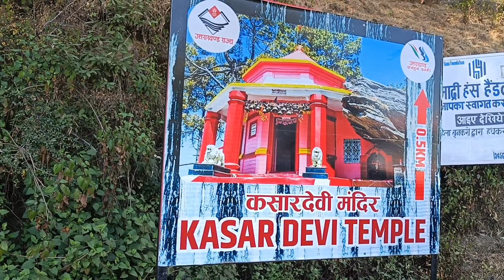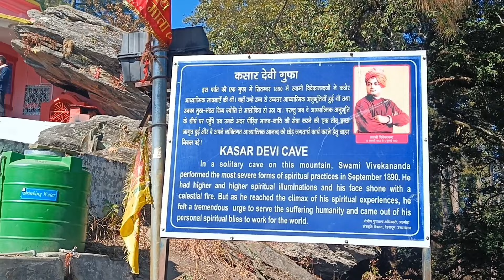Kasar Devi Temple Almora ।। कसार देवी मन्दिर अल्मोड़ा।। चुंबकीय शक्तियों वाला मन्दिर।।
Kasar Devi uttrakhand
kasar Devi Temple Magnetic field
kasar Devi Almora
kasar Devi Mandir Almora Uttarakhand

कसार देवी मन्दिर में छिपे हैं चुंबकीय रहस्य
कसार देवी का मन्दिर अल्मोड़ा में स्थित हैं। यह अल्मोड़ा से 10 km की दूरी पर स्थित हैं। यह मन्दिर मां दुर्गा को समर्पित हैं। पौराणिक कथाओं के अनुसार यहां पर ही माता दुर्गा ने सुम्भ निशुंभ का वध किया था।
यहां पर 1890 में स्वामी विवेकानन्द जी आए थे और उन्हे ये जगह बहुत ही पसन्द आई ,और उन्होंने यहां पर तप और ध्यान किया ध्यान गुफा आज भी यहां पर हैं।आज भी यहां पर लोग ध्यान करने आते हैं।
यहां पर चुंबकीय शक्तियों भी विद्यमान हैं।
नासा के वैज्ञानिक भी यहां पर शोध करने आए थे
यहां पर बड़े बड़े भू चुंबकीय पिण्ड हैं।
यह मन्दिर बहुत भी शानदार हैं यहां पर आ कर शान्ति की अनुभूति होती हैं। यह जगह ध्यान के लिए उपयुक्त है।
यहीं पर भगवान शिव का मन्दिर भी है, और एक भैरव जी का मन्दिर है।
जय मां कसार देवी 🙏🙏

कसार देवी मन्दिर में ही किया था मां दुर्गा ने शुंभ निशुंभ का वध।
kasar Devi Temple ke bare me नासा के वैज्ञानिको की खोज